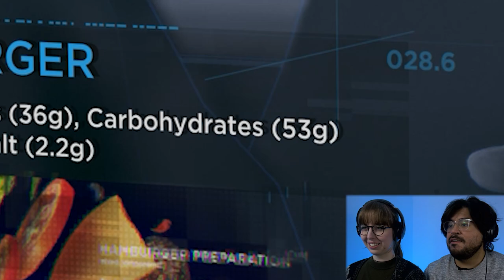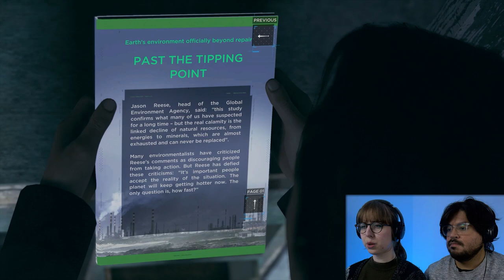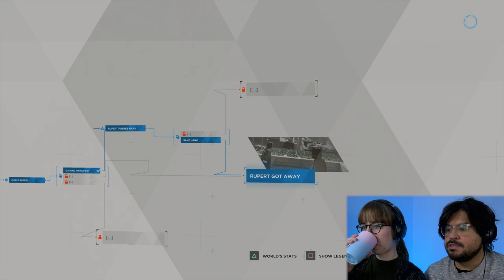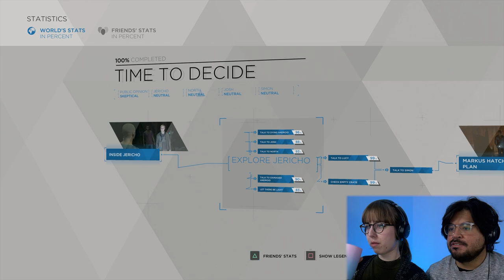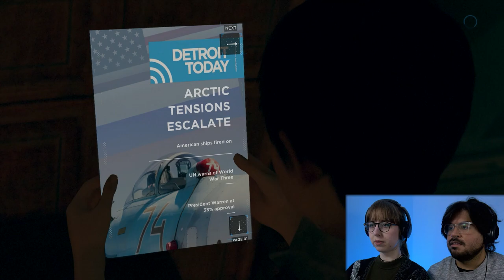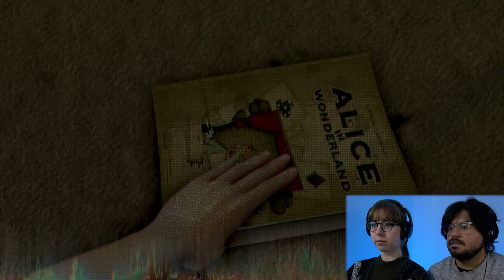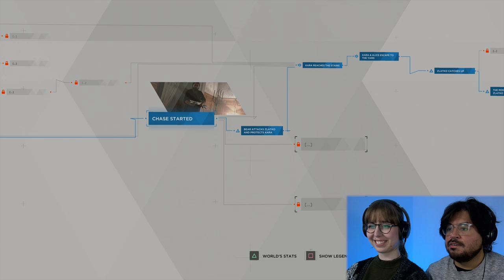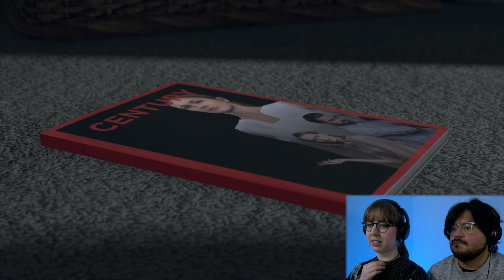Zlatko's Lair & Bonding with Hank! | Detroit: Become Human Blind Playthrough | Pt 5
In this episode of our Detroit: Become Human blind playthrough, Connor and Hank reconcile their differences as they attempt to solve more deviant cases. Markus meets the androids of Jericho including the wise but mysterious Lucy.

Meanwhile, Kara and Alice flee to safety, but are quickly ensnared by the twisted Zlatko! Now the two must escape the house of horrors before they end up like Zlatko's wicked experiments.

- Eric & Sarah

Detroit: Become Human, developed by Quantic Dream, centers around a futuristic world where humans live among artificial beings known as androids. This new technology has substantially increased the efficiency of living as androids have been integrated in all aspects of human life. However, there are humans who view these androids as threats, and these humans aim to rid the world of androids altogether. Meanwhile, androids are undergoing a transformation that may have a dire impact on the struggle between man and machine.

ABOUT US
Hi there! We're Eric and Sarah, a gamer couple here to fight bosses, solve puzzles, probably die a lot, and have fun! We provide commentary on all of our blind playthroughs and do our best to entertain. Feel free to stop by or stick around for some laughs and good games.